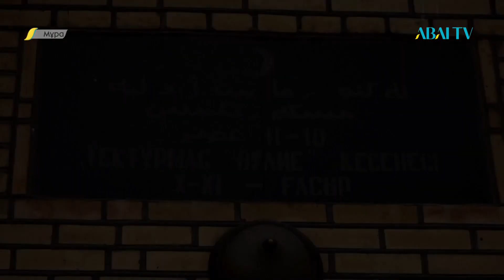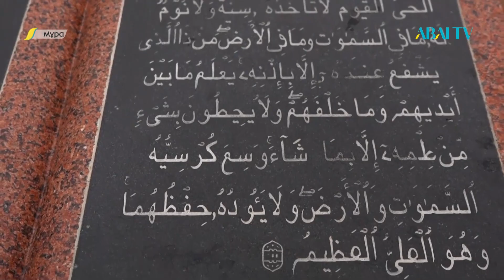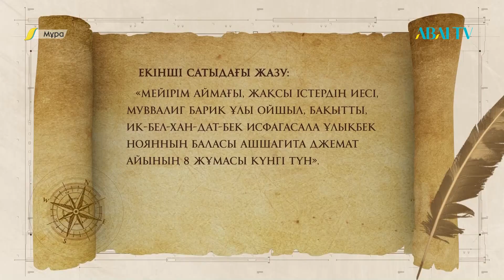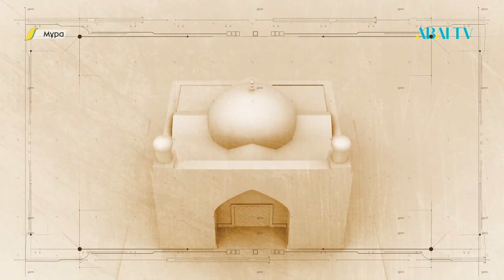МҰРА. Тектұрмас кесенесі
00,00,34
Киелі Тараз өңірі - ежелгі дәуірден, орта ғасырдан  бүгінге жеткен тарихи-мәдени мұраға бай жер.
00,02,04
Ұлы жібек жолы Қазақстанның оңтүстігі арқылы VI ғасырынан бастап қарқынды жүре бастаған.
00,03,38
«Тектұрмас» деген атаудың қайдан шыққаны жайлы аңыз көп.
00,08,51
Сол Каллаурдың осы Тектұрмас әулиенің басындағы шырақшысынан жазып алған дерегі бойынша Тектұрмас әулиенің шын аты – Сұлтан Махмудхан деп аталады дейді.
00,10,20
Үңгірдің аузынан кіргенде 10-15 шақты атты адам сиятын болған.
00,14,18
Ислам дінінің жергілікті халықтың ұстанатын көре отырып, оның ерекшеліктері, оның адамгершілік қағидаттары туралы бойына сіңірген Дәуітбек Шамансұр ислам дінін мойындаған, қабылдаған адам.
00,15,58
Ол жерде «қылыш пен семсердің иесі жаны жайсаң мүміндерің жанашыр қорғаушысы 1262 жылы 31 наурызда дүниеден өткен деген жазба кездеседі деген мәліметтер кездеседі.